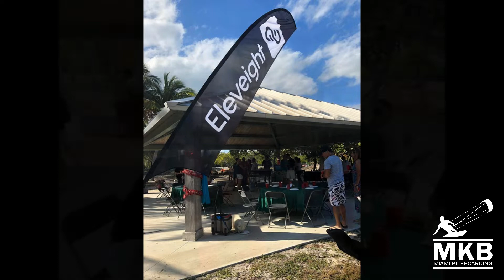Miami Kiteboarding event.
Paella Party 2018